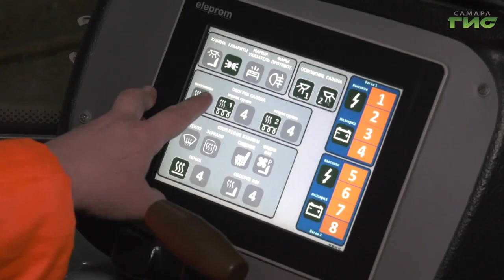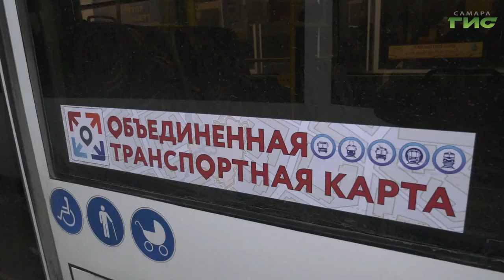В период аномальных морозов предприятия общественного транспорта функционируют в особом режиме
В условиях установившихся аномально низких температур предприятия, обеспечивающие работу общественного транспорта, функционируют в особом режиме. Он был введен заблаговременно, еще во время новогодних праздников после сообщения о прогнозе погоды. Главная задача - обеспечить стабильный выход машин в рейсы по расписанию. И при этом с заранее прогретыми салонами, чтобы и первые пассажиры чувствовали себя комфортно. По поручению главы города Елены Лапушкиной, которое она дала на оперативном совещании в мэрии 9 января, тщательно проверяются и при необходимости приводятся в порядок отопительные системы в городском пассажирском транспорте. Продолжит тему Андрей Горгуленко.